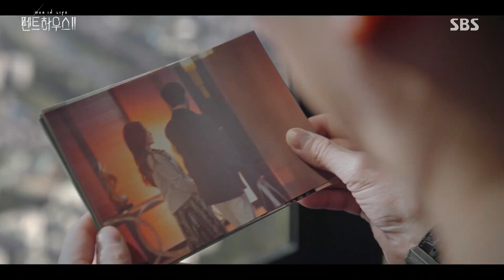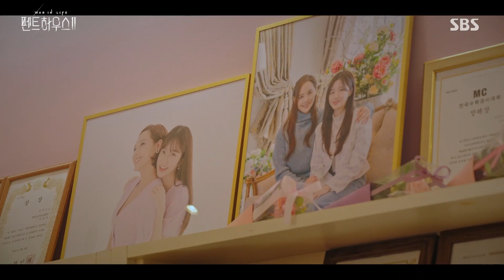[3회 요약] 유진의 무서운 반격이 시작됐다!ㅣ펜트하우스2(Penthouse2)ㅣSBS DRAMA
3회를 간략하게 요약한 영상을 공개합니다!

SBS 금토드라마 ‘펜트하우스2(Penthouse2)’